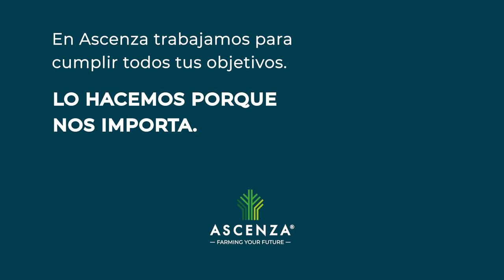¿Qué nos aporta Actlet F como solución en viñedo contra el mildiu?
Sobre el cultivo de viña muchas veces nos preguntan los beneficios de aplicar ACTLET F cómo solución en viñedo contra el mildiu
¡Os lo resolvemos! 🔜

El uso de Actlet F a base de M-Metalaxil más folpet nos permite controles superiores de mildium en viña gracias a que a menos dosis de producto (2 kg/ha) la eficacia de su componente, el isómero M-Metalaxil, es el doble de eficaz frente a otros formulados de la misma familia. Esto nos permitirá realizar un mayor control de la enfermedad con menos cantidad de materia activa, y así acercarnos más a los postulados de Control Integrado que se exige desde Europa.